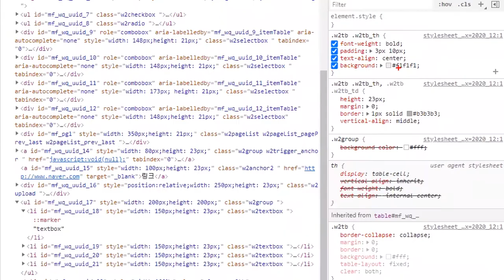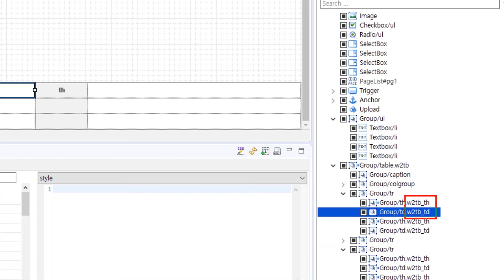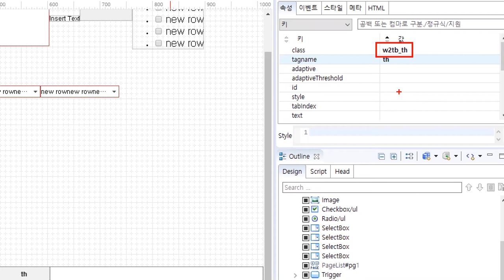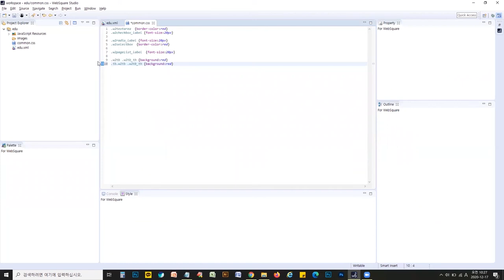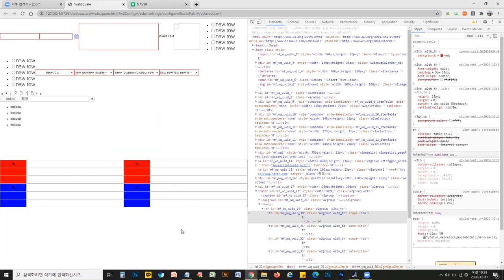WebSquare SP4 Publishing